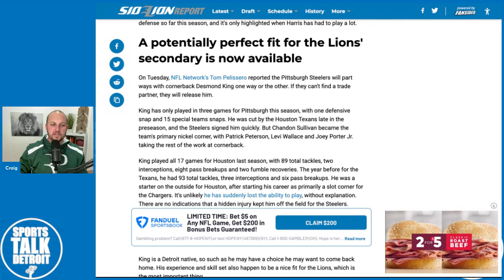Detroit Lions Could Pick Up A Great Player In a Very Unexpected Place